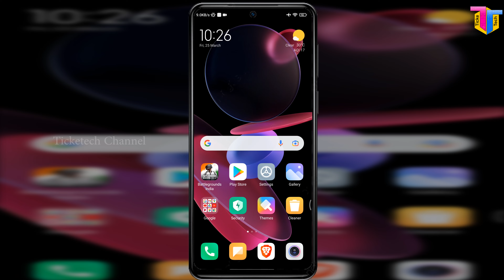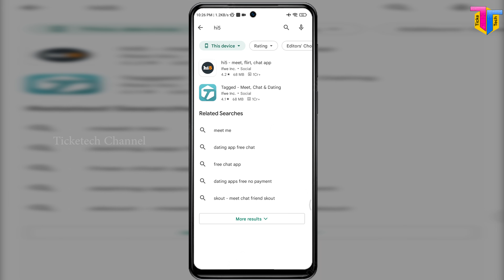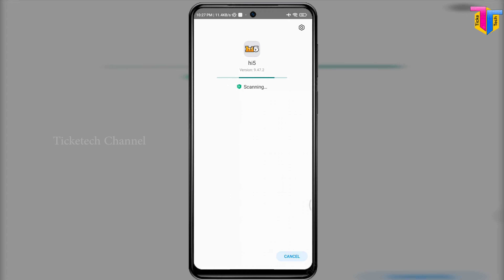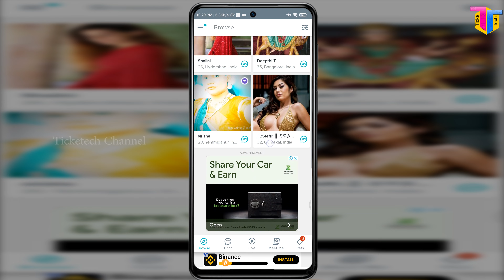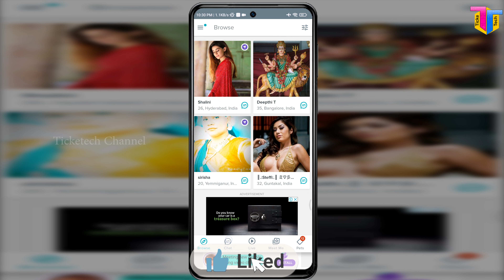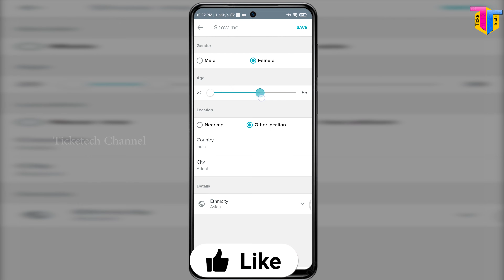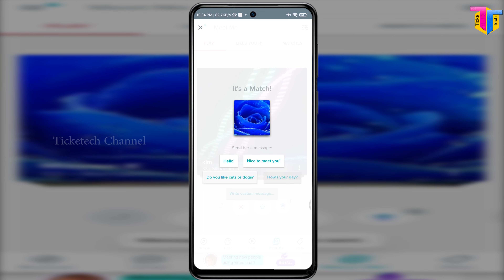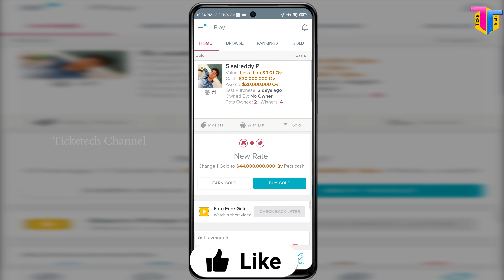Best telugu dating apps in 2022 || Free dating apps without payment || How to chat with new girls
In this video I explained about The Dating app and chatting with girls and interactive with girls in telugu

          ​❤️❤️ 𝐋𝐞𝐭'𝐬 𝐛𝐞 𝐅𝐫𝐢𝐞𝐧𝐝𝐬 ❤️❤️
​𝐇𝐚𝐢 𝐅𝐫𝐢𝐞𝐧𝐝'𝐬 నేను మీ

​𝐖𝐞𝐥𝐜𝐨𝐦𝐞 𝐭𝐨 మన 𝐂𝐡𝐚𝐧𝐧𝐞𝐥 Ticketech (టికీ టెక్ )
    ​🥳 𝐏𝐥𝐞𝐚𝐬𝐞 𝐒͢𝐮͢𝐛͢𝐬͢𝐜͢𝐫͢𝐢͢𝐛͢𝐞͢  @TickeTech 🥳

   ​✍️ 𝑶𝒖𝒓 𝑾𝒆𝒃𝒔𝒊𝒕𝒆 𝑳𝒊𝒏𝒌 𝑭𝒐𝒓 𝑨𝒑𝒑 𝑳𝒊𝒏𝒌'𝒔 ✍️

       ​🕛 𝐓𝐢𝐦𝐞 𝐒𝐭𝐚𝐦𝐩𝐬 🕛

      0:00  App Introduction
      0:42  Channel Intro
      0:52  Video Starting
      8:21  Video Ending
      8:46  End Card

       ​🏆 𝐊𝐞𝐲𝐰𝐨𝐫𝐝𝐬 🏆

    ​🙂 𝐅𝐨𝐫 𝐚𝐧𝐲 𝐓𝐲𝐩𝐞 𝐎𝐟 𝐄𝐧𝐪𝐮𝐢𝐫𝐲'𝐬 🙂

    ​©️©️ 𝐂𝐨𝐩𝐲𝐫𝐢𝐠𝐡𝐭 𝐃𝐢𝐬𝐜𝐥𝐚𝐢𝐦𝐞𝐫r ©️©️

🙏 𝐓𝐡𝐚𝐧𝐤'𝐬 𝐅𝐨𝐫 𝐲𝐨𝐮𝐫 𝐒𝐮𝐩𝐩𝐨𝐫𝐭 TickeTech 💐

       😊  𝓚𝓮𝓮𝓹 𝓼𝓶𝓲𝓵𝓮  😊